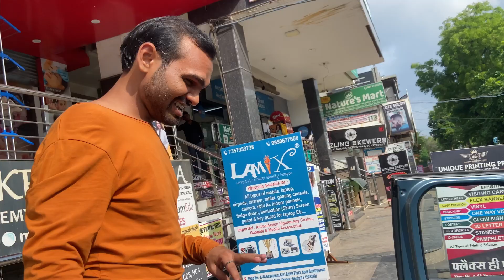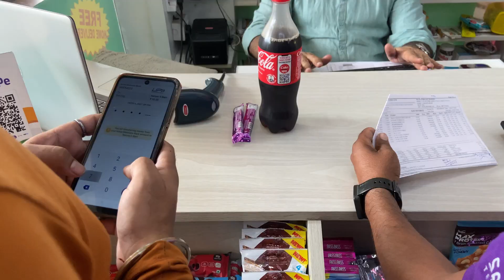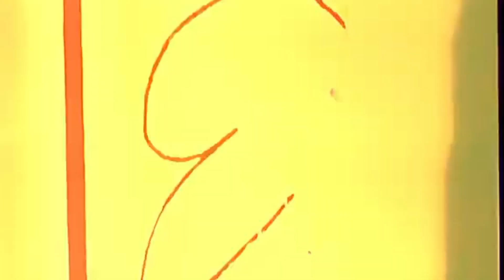2 LAKH KI GHADI KISI NA KARI GIFT -Uncut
2 LAKH KI GHADI KISI NA KARI GIFT -Uncut

hter

INDIA VS SOUTH AFRICA AAJ KA DIN BHOT KHARB HAI  BUT INDIA WIN DIL JEET LIYA -EPC 4

Daily vlog episode-1 My 1st vlog Full Masti or Gupta ji parathe BC - Noida Gana 05 Epic 1